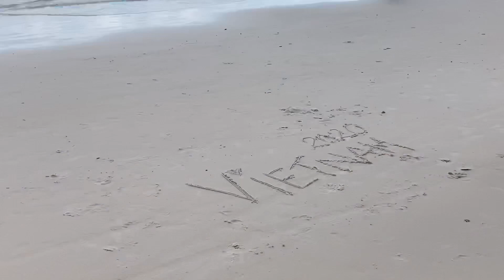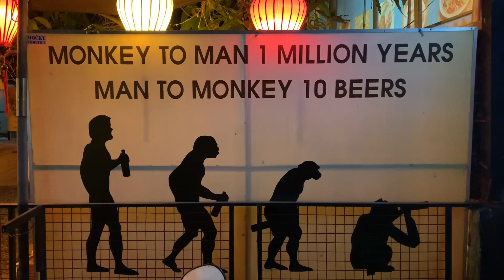Urlaub in Vietnam / Phu Quoc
Nach HCMC, Cat Tiên und Dalat unsere letzte Station in Vietnam, es war Zeit für Sonne, Sand und Meer und vor allem fürs Tauchen.  Wir hatten den Flipper Diving Club gewählt und waren hochzufrieden mit dem Service und dem Preis. Die Unterwasserwelt war sehr schön, wobei es in Südostasien sicherlich besser Tauchsites gibt. Von unserer (zweiten) Unterkunft waren wir schwer begeistert, vor allem vom Gastgeber und seinem Frühstück. Dort wohnen lohnt sich also.